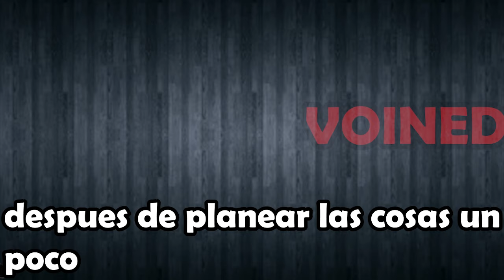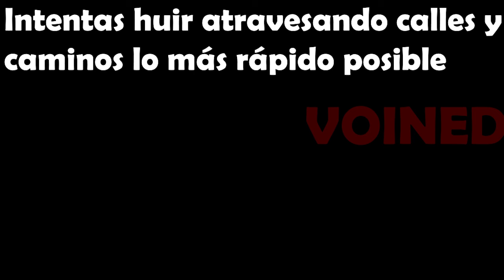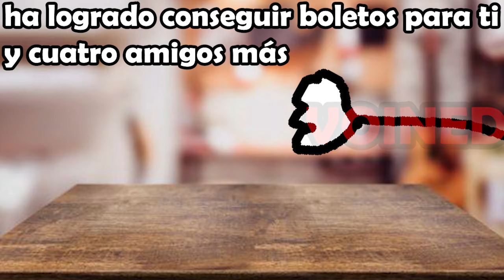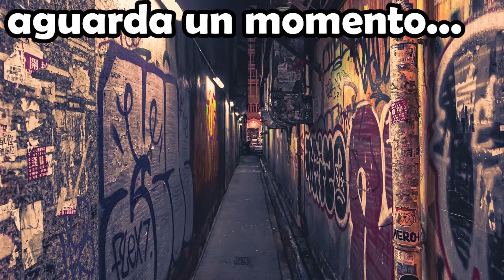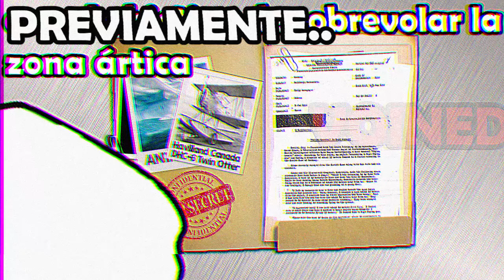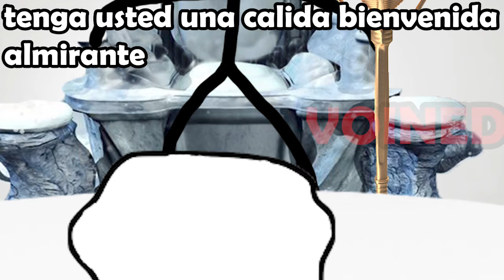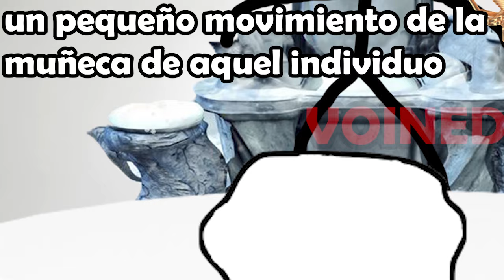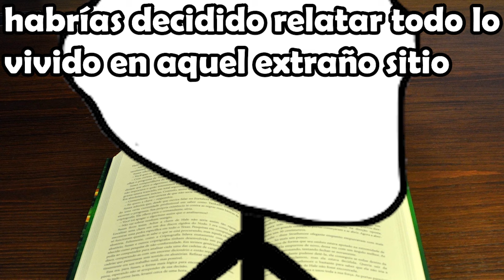EL POLO NORTE NO ES LO QUE PIENSAS PARTE 2 !! /VOIDMEMES 27 / VOINED